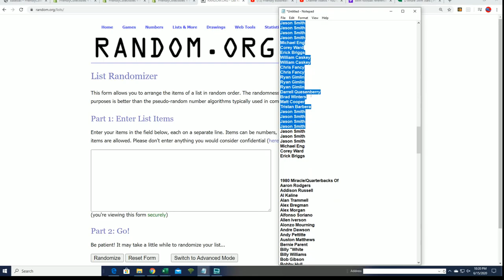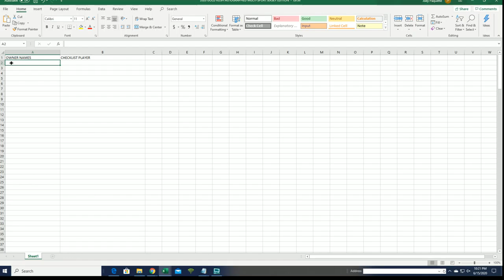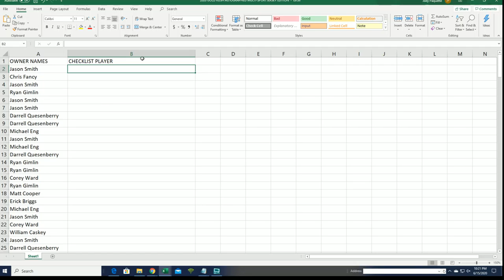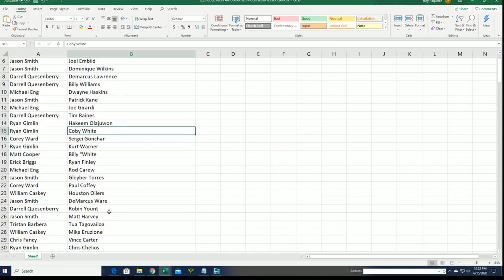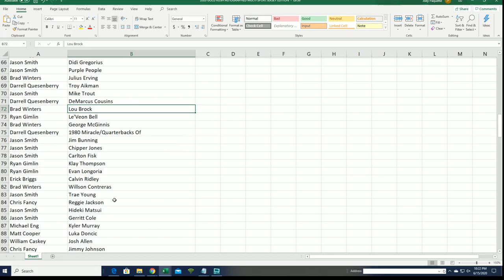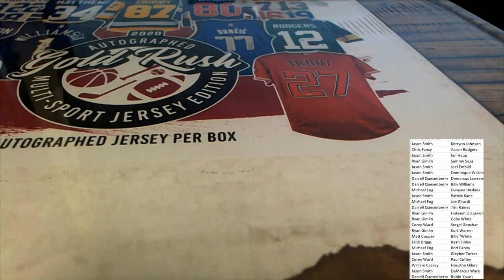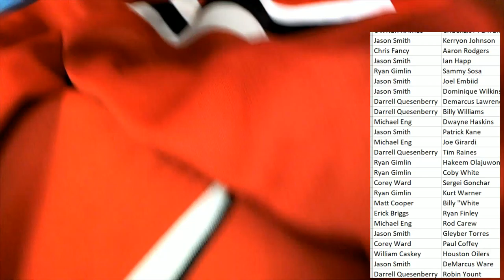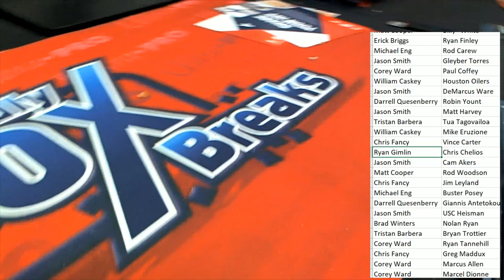2020 Gold Rush Autographed Multi Sport Jersey Edition Box ID 20GRMULTIJERS111